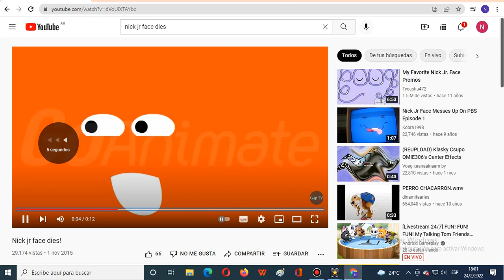Nick Jr Face Dies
Requested by G4P Tv.